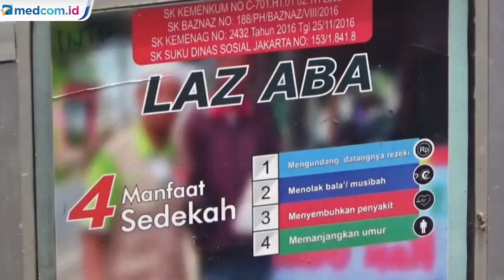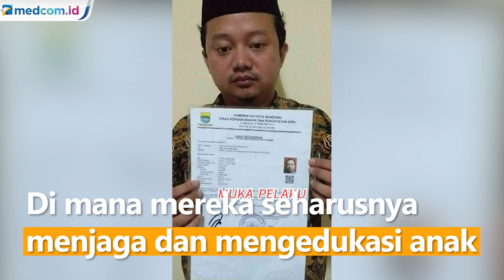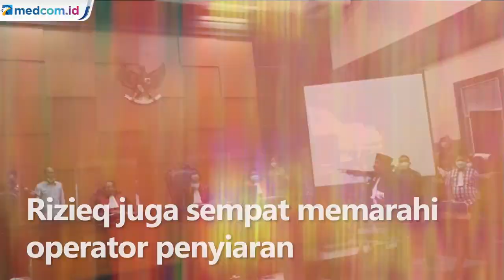Kaleidoskop Hukum 2021: Komisi Fatwa MUI Ditangkap Densus 88 Hingga Drama Sidang Rizieq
1. Anggota Komisi Fatwa MUI Ditangkap Densus 88
Densus 88 menangkap Zain An-Najah di Bekasi, Jawa Barat, Zain merupakan Anggota Komisi Fatwa MUI yang juga Anggota Dewan Syuro Jemaah Islamiyah (JI) dan Dewan Syariah LAZ Abdurrahman Bin Auf (LAZ ABA). LAZ ABA diduga menghimpun dana untuk kegiatan teroris JI.?

2. Aksi Kekerasan Oknum Polisi
Aksi kekerasan yang dilakukan oknum polisi kerap jadi sorotan. Banyak pihak mengecam dan mengkritik tindakan aparat karena seharusnya melindungi dan melayani masyarakat. Hingga akhirnya muncul PercumaLaporPolisi di Twitter, Tagar itu sempat bertahan selama dua pekan.

3. Pelecehan Seksual
Tahun 2021 dihebohkan dengan banyak terungkapnya kasus pelecehan seksual mulai dari di kampus, sekolah, tempat kerja, hingga pondok pesantren. Yang mengecewakan, para pelaku adalah tenaga pendidik, di mana mereka seharusnya menjaga dan mengedukasi anak didiknya. Masyarakat pun mendorong agar DPR segera sahkan RUU PKS

4. Vonis Eks Mensos Juliari Batubara
Vonis mantan Menteri Sosial Jualiari Batubara, terdakwa kasus korupsi dana bansos COVID-19 menjadi sorotan masyarakat. Pasalnya, Juliari hanya dituntut 11 tahun penjara oleh Jaksa Penuntut KPK. Hakim pun menjatuhkan hukuman 12 tahun penjara. Padahal menurut ahli hukum, Juliari bisa dikenakan hukuman mati karena kasus korupsi terkait dengan dana untuk penanganan dan penanggulangan kondisi darurat.

5. Drama Sidang Rizieq Shihab
Sidang kasus kerumunan yang menjerat Rizieq Shihab penuh dengan drama. Seperti saat agenda pembacaan pledoi atas tuntutan jaksa. Diawali dengan Rizieq yang ingin walk out dari sidang online. Rizieq juga sempat memarahi operator penyiaran yang menyorotnya di lorong gedung Mabes Polri. Ketika sidang digelar offline pun, Rizieq masih membuat drama. Ia terlibat adu mulut dengan jaksa penuntut umum hingga menangis saat membacakan pledoi.